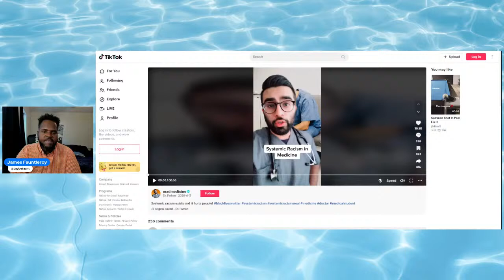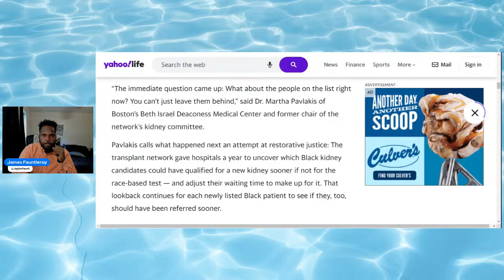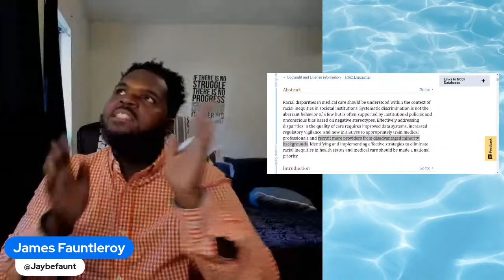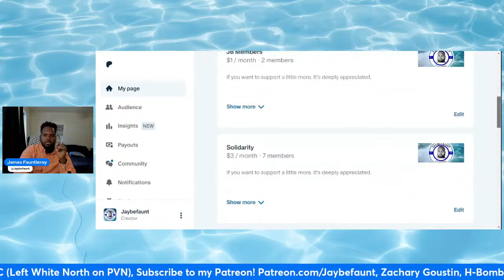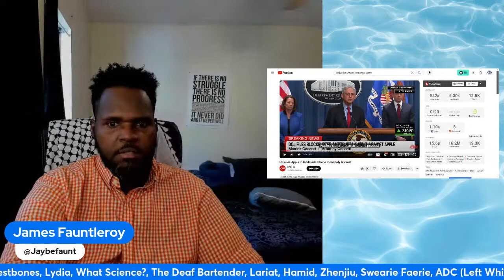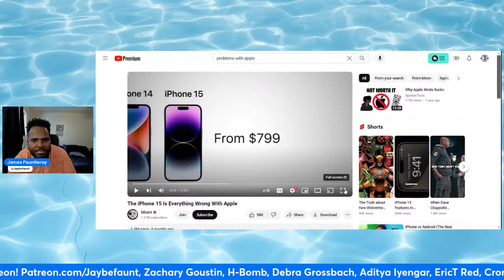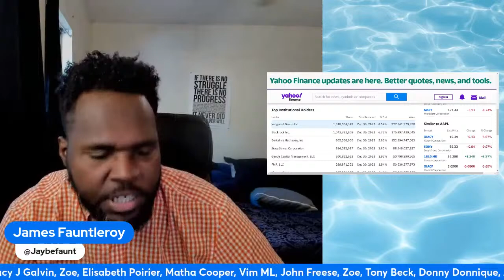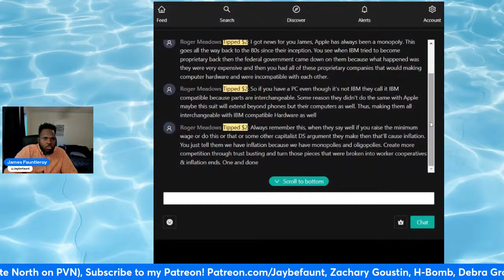US Justice Department Goes After APPLE?!, Medical Racism Affecting Transplant Patients!